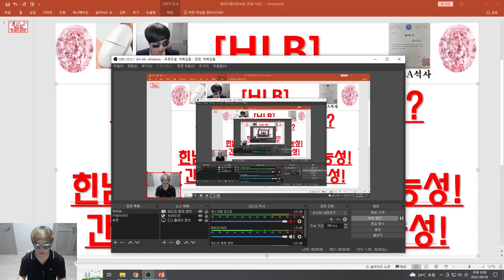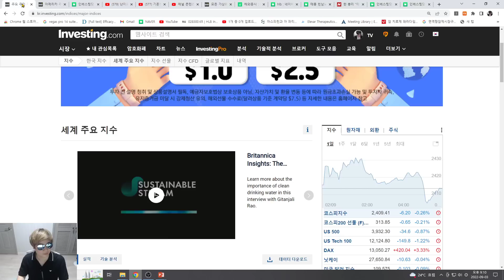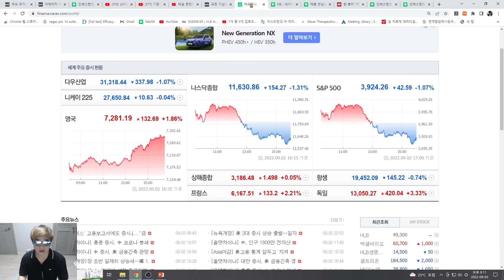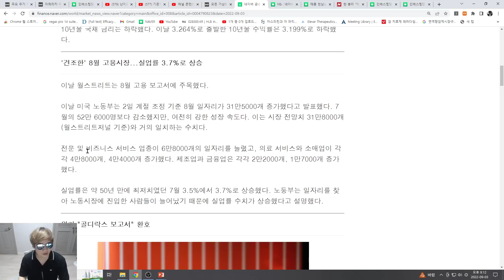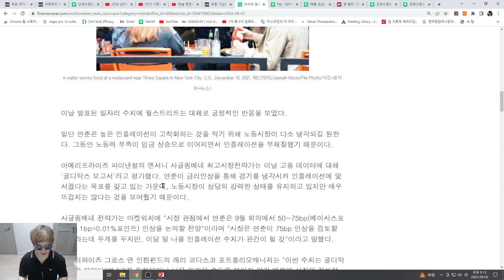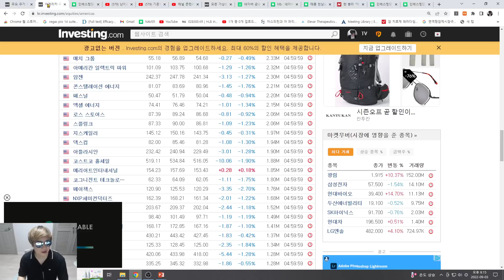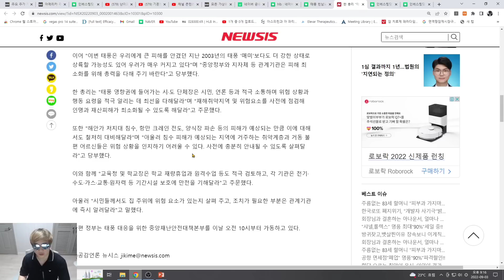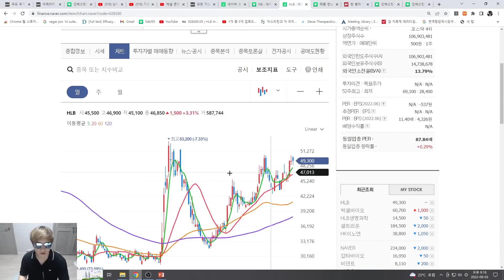[주식투자]HLB(일자리 왜케 좋은거야?미증시 또 약세!/힌남노 매미보다 강할가능성!간암 위암보다 강할가능성!)